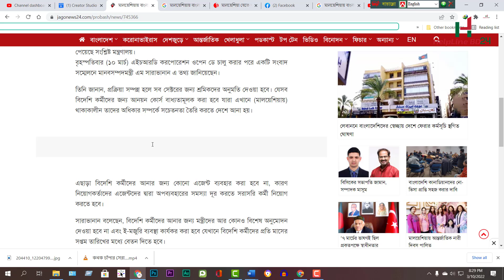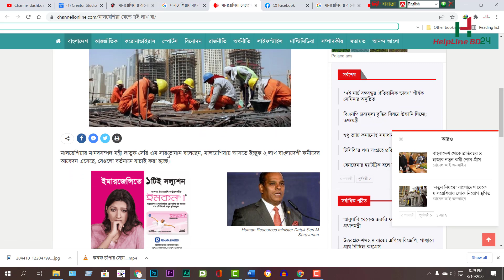অবশেষে কলিং ভিসার সিদ্ধান্ত চুড়ান্ত ll খুব শিগ্রই আবেদন শুরু ll Malaysia Calling Visa ll